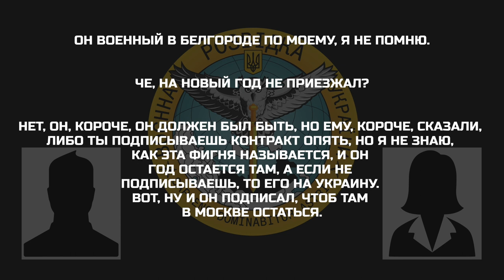«А если не подписываешь, то его на Украину. Вот, ну и он подписал, чтоб там в Москве остаться»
Двоє цивільних громадян рф (ймовірно з Бєлгорода) обговорюють спільного знайомого, якому довелося повторно підписати контракт через тиск зі сторони командування військової частини, яке погрожувало обов’язковою мобілізацією у разі його відмови, з подальшим залученням до ведення збройної агресії проти України.